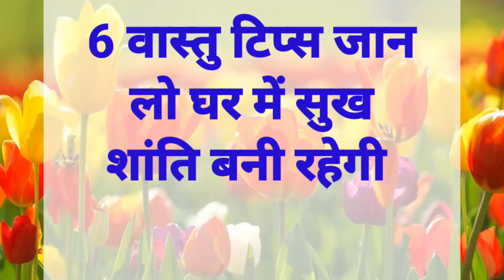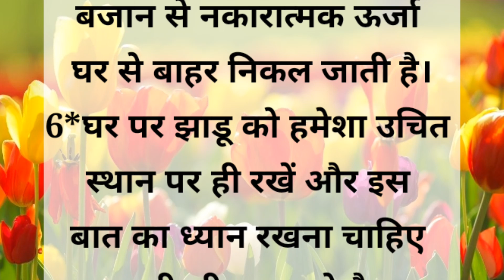6 वास्तु टिप्स जान लो घर में सुख शांति बनी रहेगी | vastu tips | vastu gyan|vastushastra | suvichar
6 वास्तु टिप्स जान लो घर में सुख शांति बनी रहेगी | vastu tips | vastu gyan|vastushastra | suvichar |